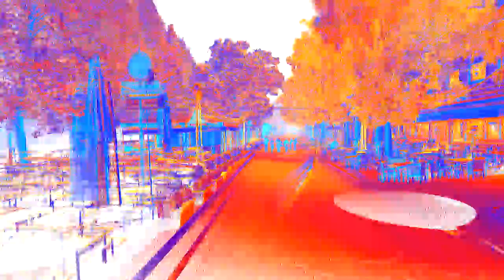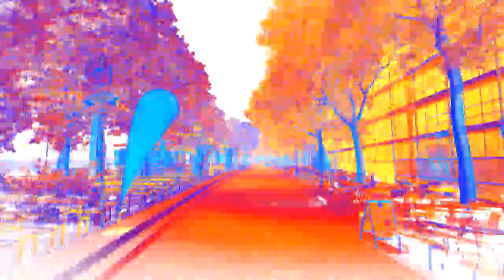Schlachte Bremen as 3D point cloud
This video shows a point cloud acquired with a VZ-400 laser scanner at the Schlachte (river promenade) in the city of Bremen, Germany. The data was matched and visualized with the free software 3DTK